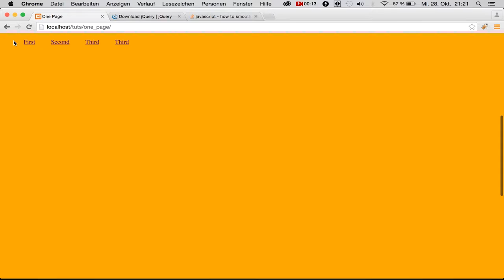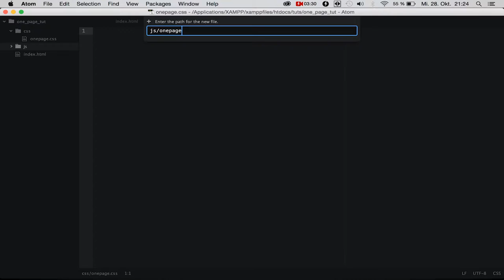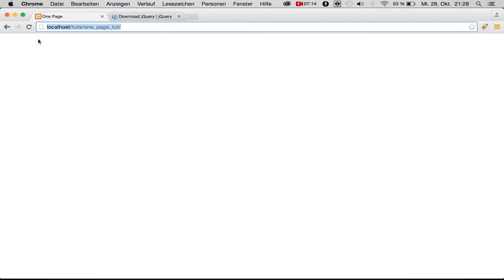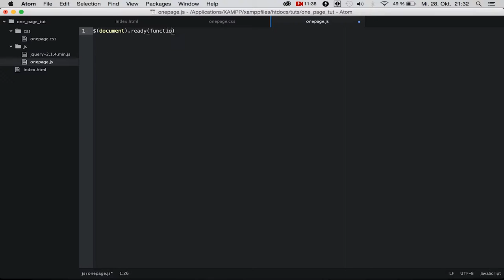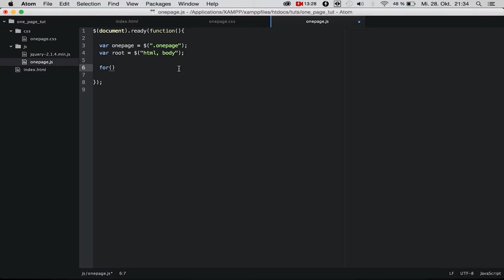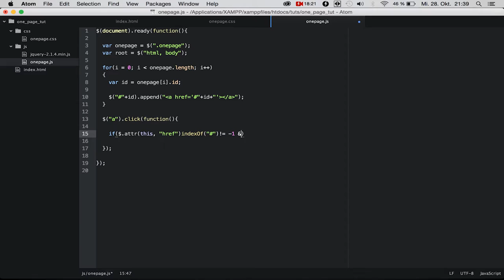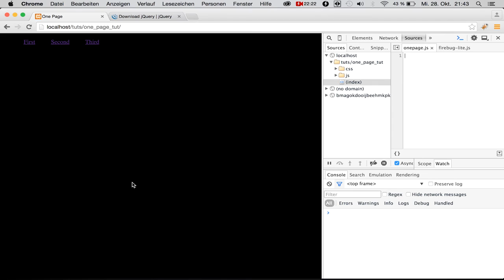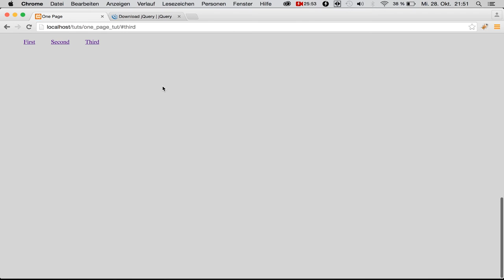One Page Animation mit jQuery - Tutorial [GER]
In diesem Video lernen wir wie wir mit Hilfe von jQuery,  eine der bekanntesten javascript libraries eine One Page animation coden.
Wir werden die animation von Grund auf selbst erzeugen ohne weiteren Plugins.

Dieses Projekt kann man in jeder Webapplikation leicht einbinden und ist universell einsetzbar.

Pictures für den Slider: Made with love by RYAN MCGUIRE - Creative Commons Zero